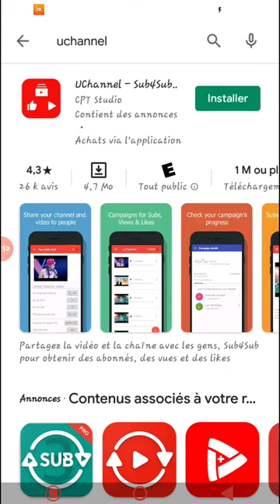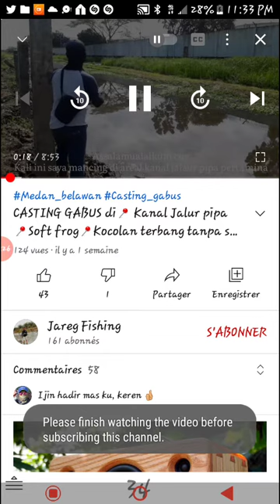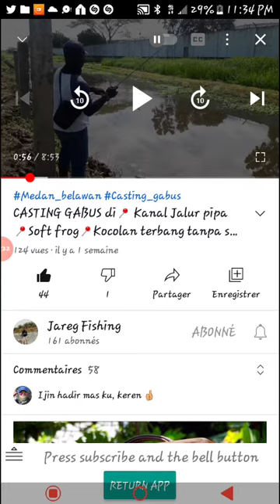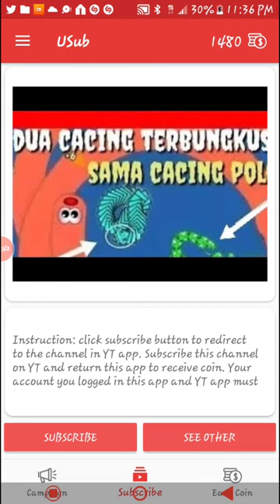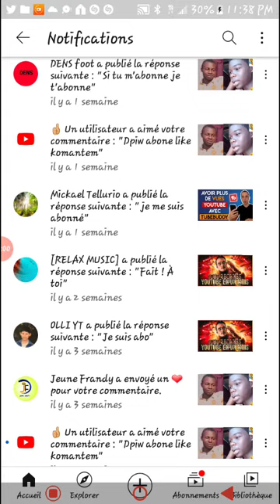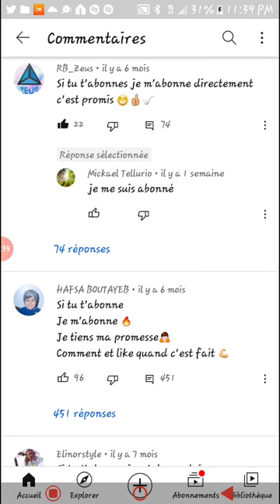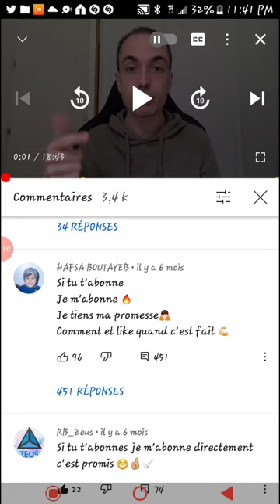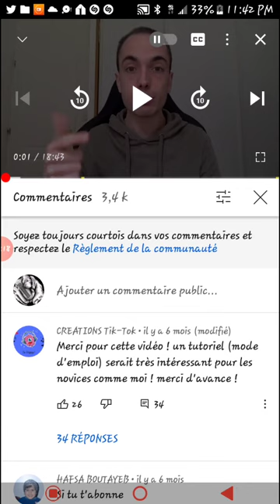koman ou ka fè anpil sou youtube ,[komanw ka gen 200 abone pa jou ,,ou plus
fe tout sa mw di yo epi na banm repons